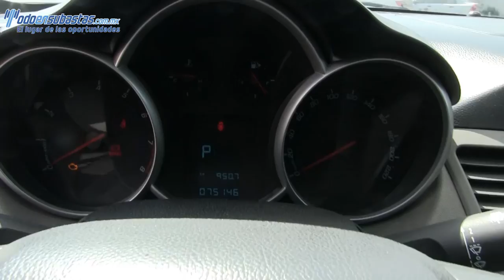160037 Chevrolet / Cruze / 2011